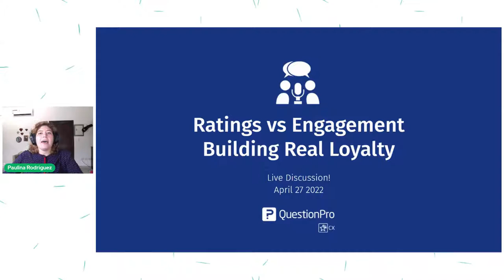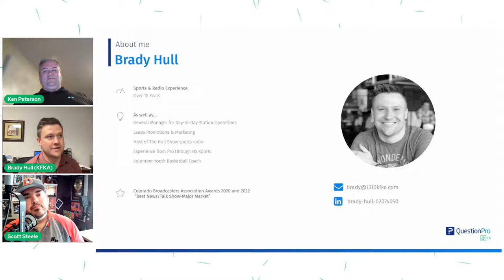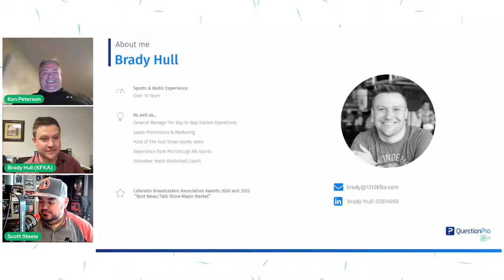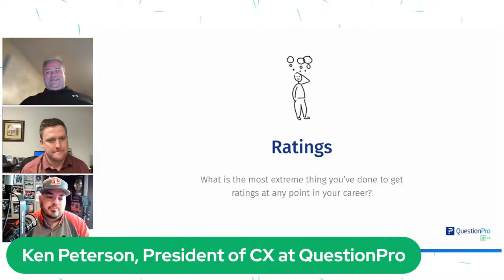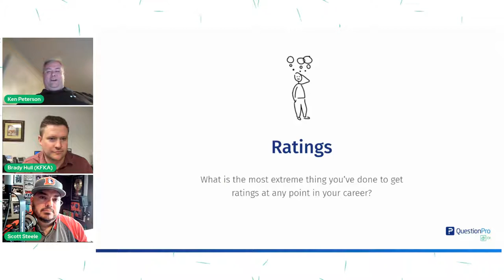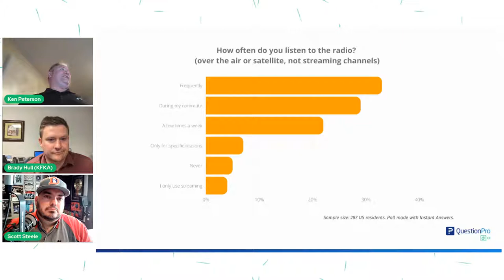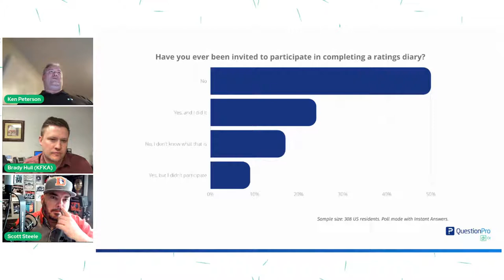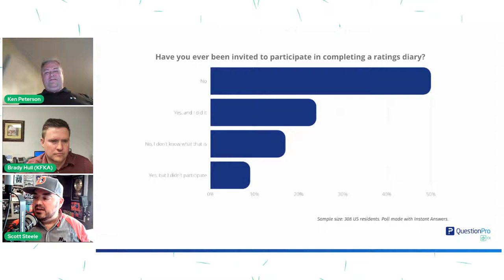Ratings vs Engagement: Building Real Loyalty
Earning loyalty, engaging audiences, and winning the rating game in entertainment.

Metallica, Denver Broncos, AC/DC, Big Sky Conference…

In Customer Experience, earning loyalty is more than just numbers. The same is true in entertainment. Big box office numbers do not always mean a sequel will succeed. Selling out in your inaugural season will not guarantee success as a franchise. In music, a big hit may just mean you are a one-hit-wonder. The same is true in radio...which is very much a rating game. However, ratings come with engagement before the measurement and loyalty afterward.

Just as the population is doubting polls, is it fair to question the listener ratings that are often used to set pricing for the precious commodity called advertising? Similarly, companies boast about their NPS score but are those numbers really indicative of how all the customers feel about a company?

Join us as we speak live with radio hosts and station managers Scott Steel and Brady Hull as we discuss why Ratings don’t necessarily measure Loyalty and how Engagement might be the driving force behind the success of any type of entertainment: radio, television, streaming and live events.

Chapters:
00:00 Welcome, Ken, Brady, and Scott!
03:04 Quick Introduction
07:30 What are ratings and why are they important?
15:56 What is the most extreme thing you’ve done to get ratings?
25:30 National poll: How often do you listen to the radio?
26:25 What do you normally listen to on the radio?
26:37 Have you ever been invited to participate in completing a ratings diary?
34:50 Ways to engage more with your radio listeners?
42:03 Q&As